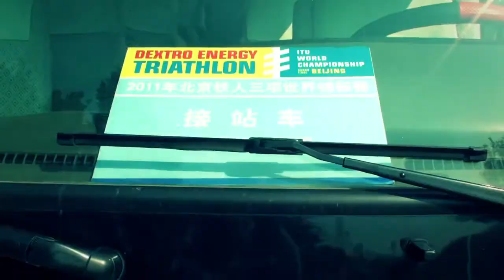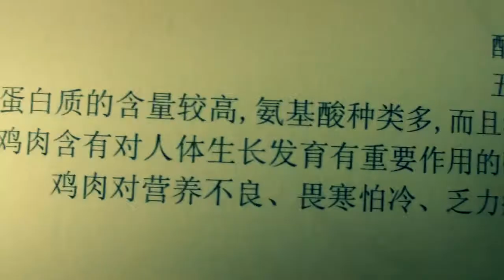The Doc searching MACCA -- Good bye China (4/4)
An enjoyable journey in 4 parts through an alien world

Beijing 2011, part 4
After I had reached my goal meeting MACCA and before my departure I enjoyed a peaceful Sunday morning in one of Beijing's parks. It was an awesome journey I shall undertake any time again!